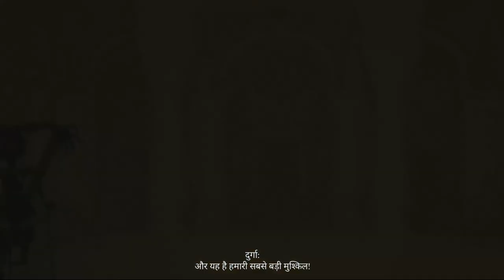Raji: An Ancient Epic - Gameplay/Walkthrough #4 - Hiranya Nagari (No Commentary)(Hindi Subtitle)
Previews Videos,

My Specs,
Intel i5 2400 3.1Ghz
8GB Ram 1333Mhz
AMD RX460 2GB
1 TB HDD
FOXCONN H61MXE

 TAGS,
raji gameplay
raji an ancient epic
raji an ancient epic gameplay
raji an ancient epic reaction
female protagonist game
raji boss fight
raji hindi
raji demo
raji developers
raji epic
raji an ancient epic review
raji an ancient epic download
raji an ancient epic full gameplay
raji an ancient epic budget
raji an ancient epic cutscenes
raji an ancient epic download pc
raji an ancient epic download size
Till Then Stay Home, Stay Safe